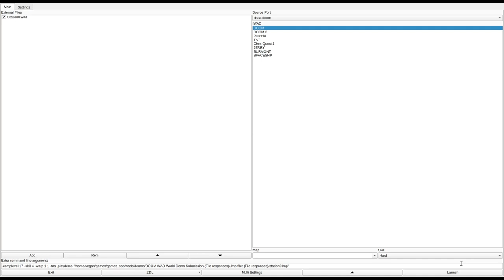DOOM 1 - Station0.wad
called "Station Zero" in the /idgames FTP.
created by CutThroat on September 14th, 2008.
from the .txt file included with the WAD:
"This is my very first released level. It's supposed to take place in a UAC military station that has been invaded by demons. Not much else to say, really. I hope you don't hate it too much, being it is my first released map...

Oh, and, this is an oldschool type map that, as far as I tested it, works with vanilla Doom."